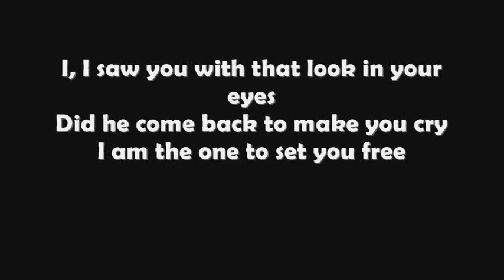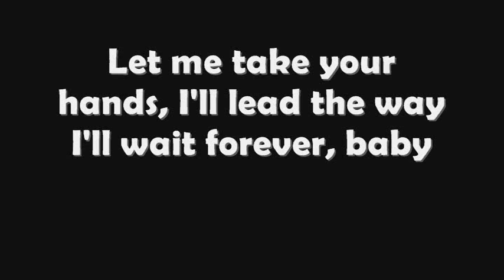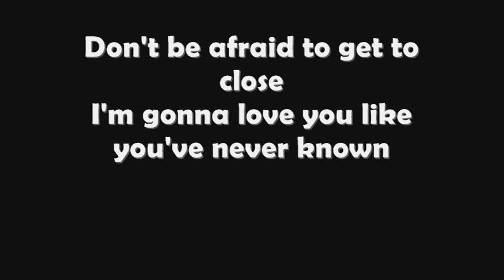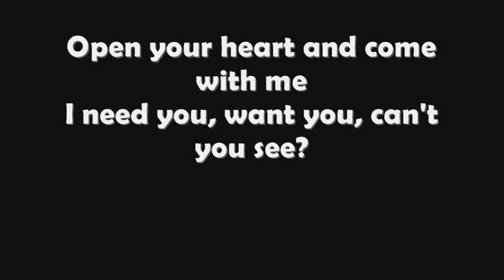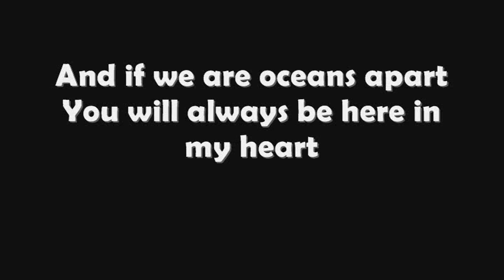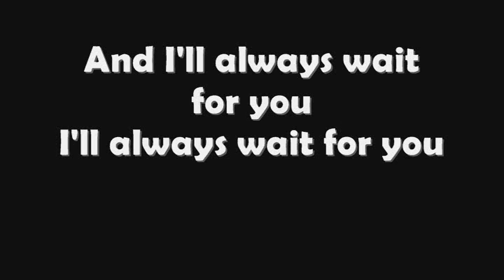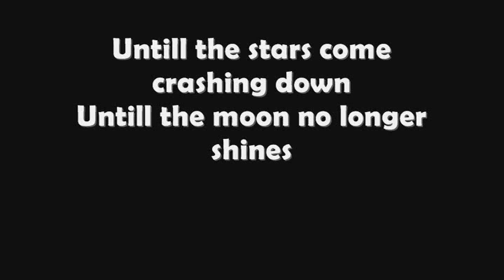David Charvet - Leap Of Faith (Lyrics)